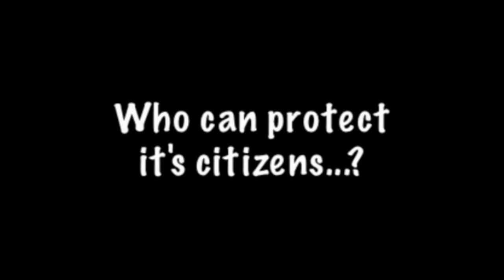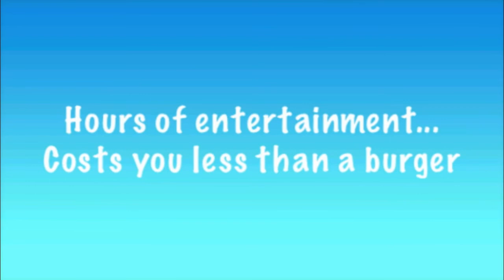Burgerman, Now available on the App Store